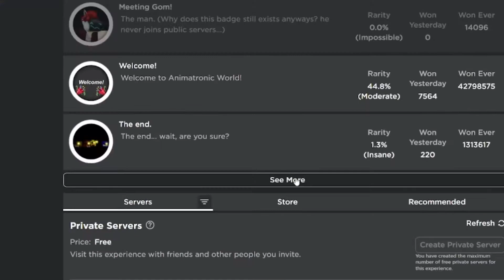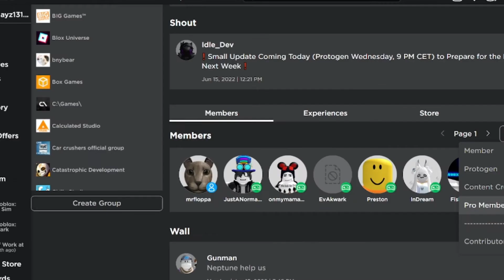animatronic world in 2022:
Credit to all the people who made those memes I put in and content.

Part 2! go watch it n o w .

should i say to not hate those guys.